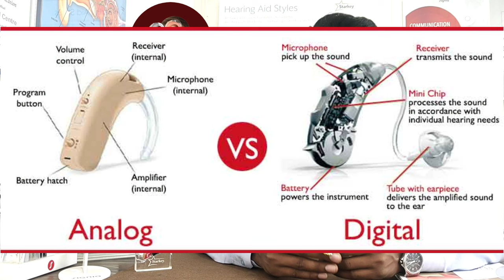कान की मशीन कौन सी अच्छी होती है। Kan ki machine kaun si achchhi hoti hai | analog v/s digital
Hello friends,

In this video we are discussing on difference between analog and digital hearing aid.